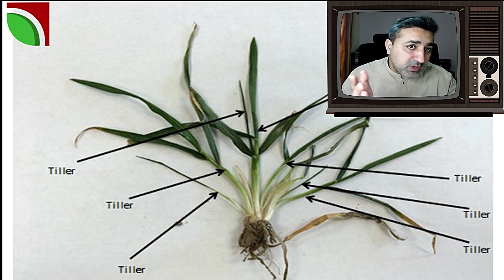Dap subsidy news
how long does it take slow release fertilizer to work,